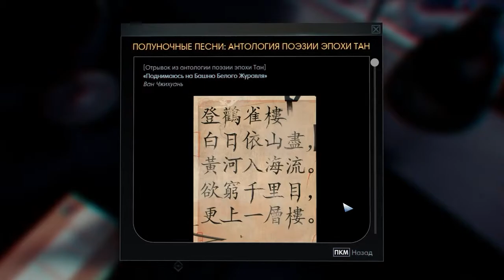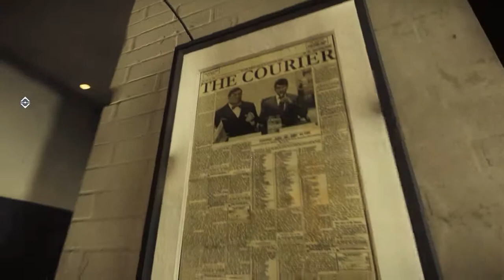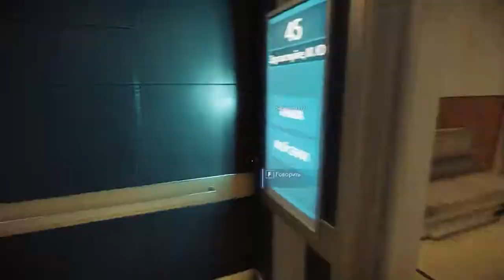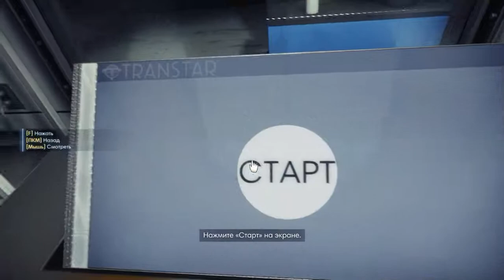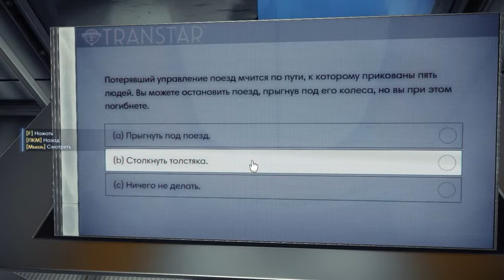PREY прохождение 1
Приглашаю всех на атмосферное и увлечённое прохождение новой многообещающей игры от создателей Dark Messiah of Might and Magic и двух частей Dishonored.
С самых первый секунд игра показывает особое внимание к деталям, всё вокруг интерактивно и оригинально, что вызывает просто щенячьи эмоции. Неужели старый добрый Халф Лайф реинкарнировался в этой оболочке?